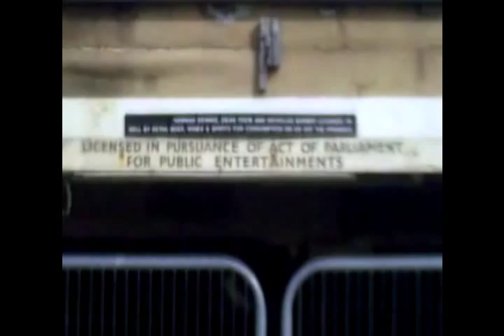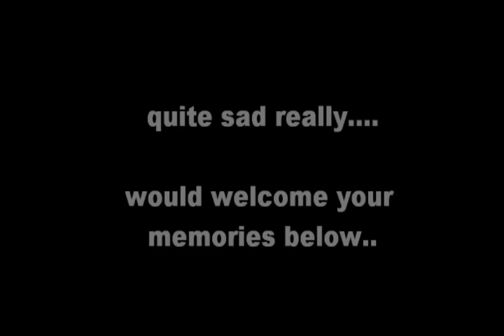Cornwall Coliseum October 2010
A short video from when I recently visited the sad old site of the old Cornwall Colesium, once heralded as the Cornwall's Leisure Capital

Went there on many occasions, Radio One Roadshows went there every year. Dicso against Drugs was held there in the late 80's. so many big top names in the music business have graced this building, once a true mecca for gigs, now a crumbling mess.

The actual arena is roofless and is completely overgrown with weeds and grass. So sad.

Hope you enjoy this little melancoly film.

Would love to have got inside but what you see is the closest I could get without getting my 'collar felt'